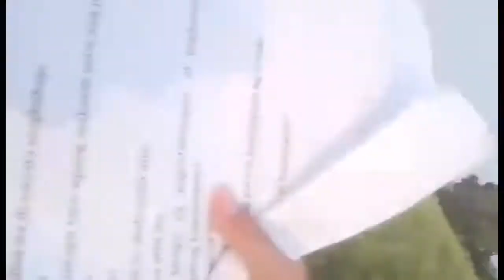Paano magtanim ng kamatis? At HARVEST kulitan🍅🍆🍈 ( buhay bukid) 👨‍👩‍👦❤️/Ara Mateo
Hello guys, masarap talaga tumira sa Probinsiya, at isa talaga sa dream ko ang farm!!! Kapag nag fur good na tayo na mga ofw mamumuhay tayo na sagana sa gulay at prutas🙏😂❤️bonding na rin ng 👨‍👩‍👦 please like and Subcribe at pakipindot na din ang notification button para sa update ng mga new video ko... THANK YOU SO MUCH!